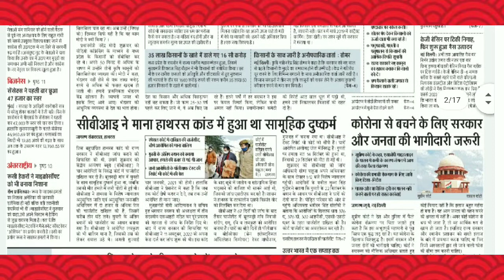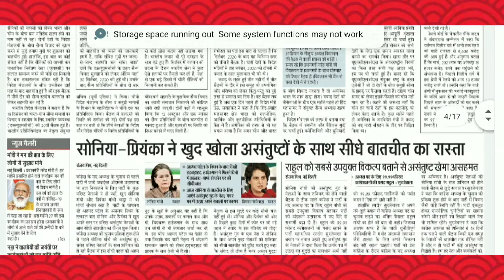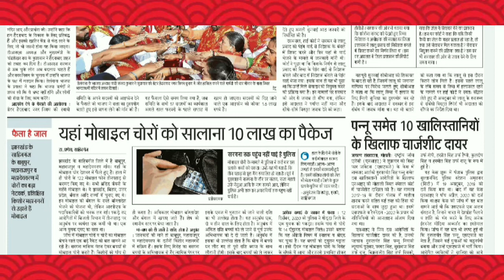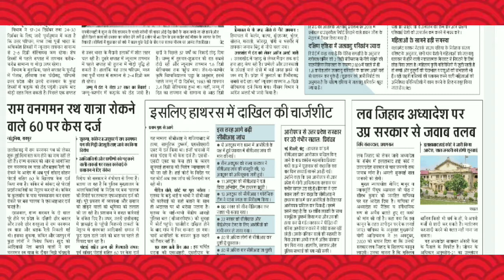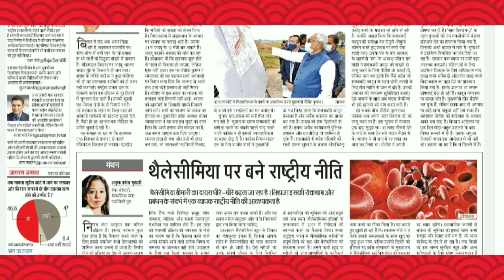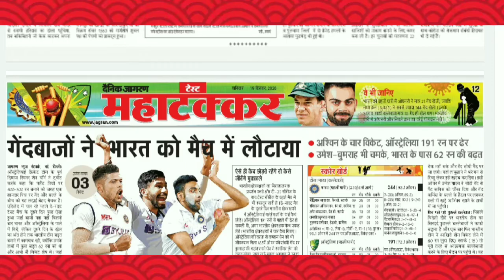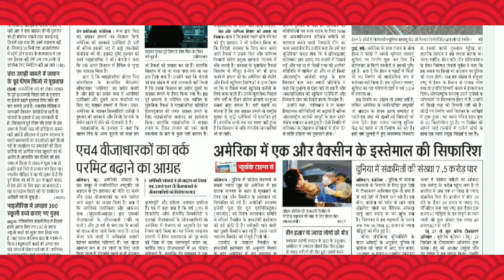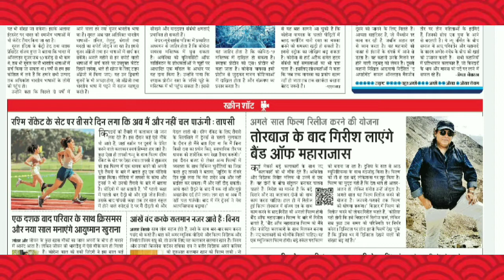Dainik Jagran Newspaper Headlines 19 December 2020 for UPSC by Suresh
amazon shopping